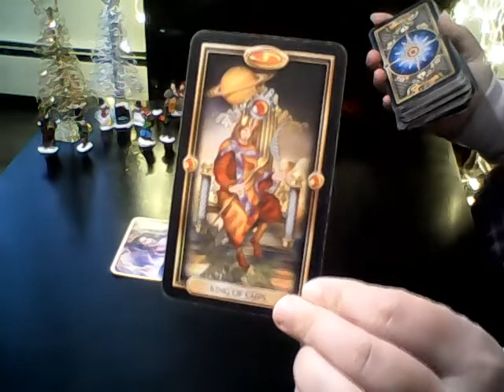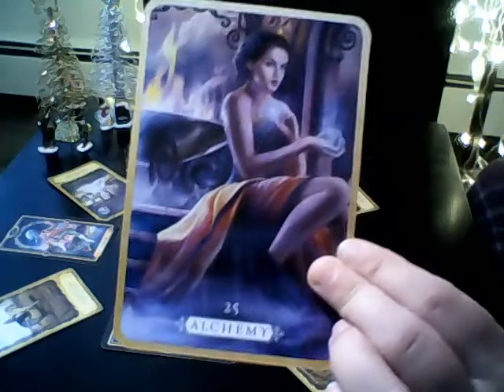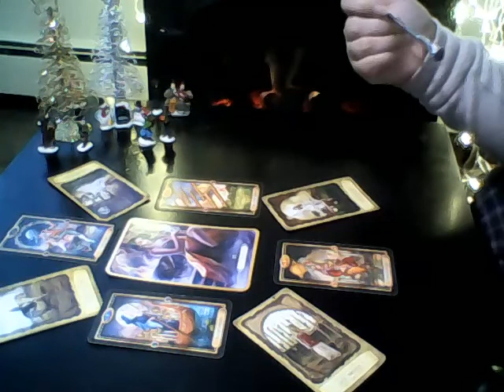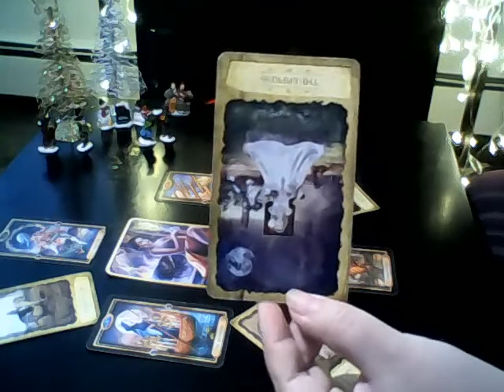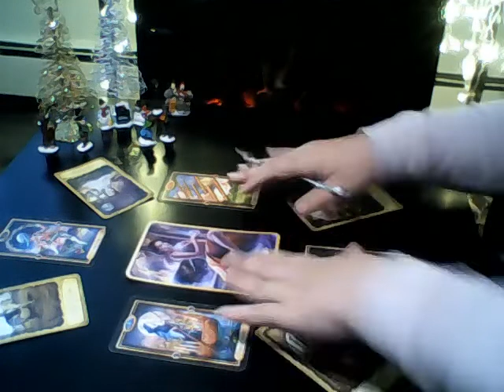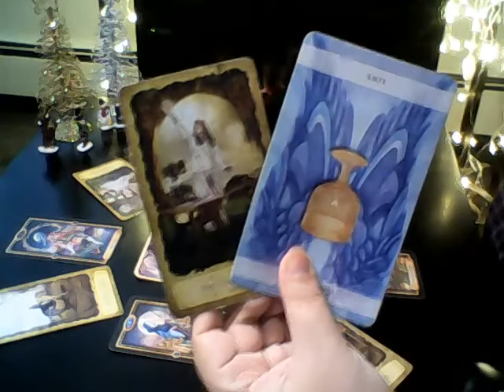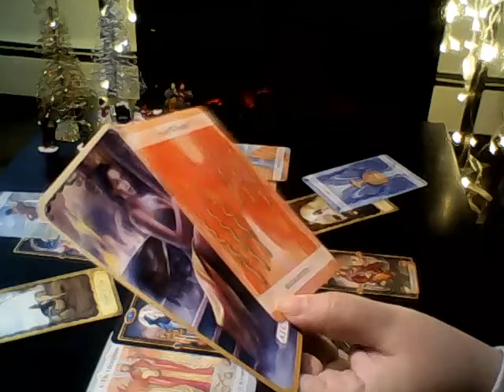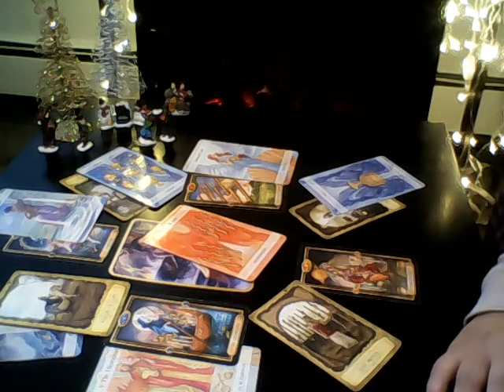♋ ❤CANCER tarot December 6-7, 2020 - A united front....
Your support means everything to me, so thank you, thank you, THANK YOU!